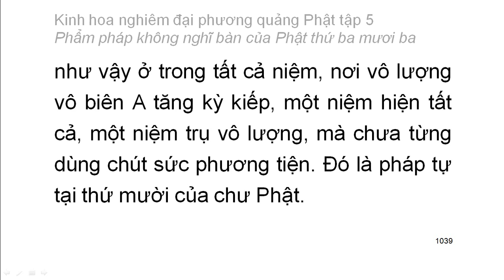Tập 5: Kinh hoa nghiêm: Phẩm pháp không nghĩ bàn của Phât thứ 33 - chữ to dễ xem rất hay (67)